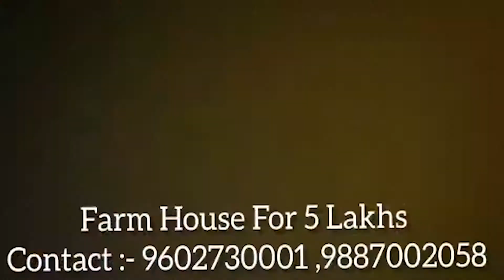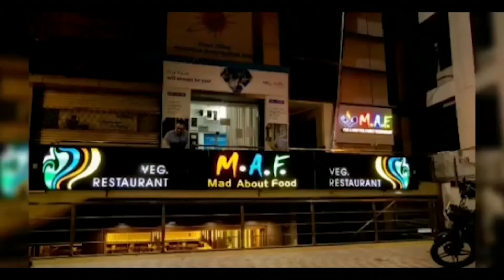राजस्थान विद्यार्थी मित्र पंचायत सहायक जिला इकाई द्वारा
राजस्थान विद्यार्थी मित्र पंचायत सहायक जिला इकाई द्वारा कलेक्ट्रेट पर प्रदर्शन करते हुए मुख्यमंत्री के नाम ज्ञापन सौंपा गया। ज्ञापन के माध्यम से सरकार को अपने वादे याद दिलाते हुए नियमित करने की मांग की गई विद्यार्थी मित्र पंचायत सहायक का कहना है कि वह लंबे समय से एक ही पद पर सेवा दे रहे हैं। और केवल ₹6000 मासिक वेतन उन्हें दिया जा रहा है जिसके कारण घर घर चलाना मुश्किल है और उन्हें किसी भी तरह की राहत सरकार द्वारा नहीं दी जा रही है आज जिला इकाई के माध्यम से ज्ञापन सौंप कर। नियमित करने और न्यूनतम वेतन ₹17700 के साथ ही नव सृजित ग्राम पंचायतों में नियुक्ति दिए जाने की मांग की गई है।